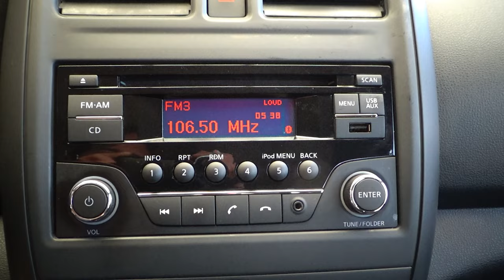Nissan / Versa / 2018 - 11149